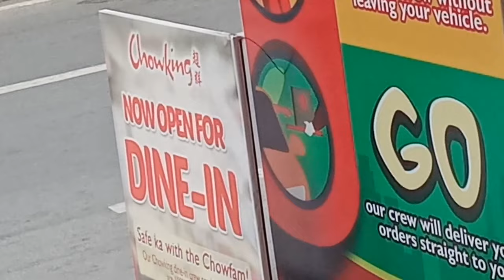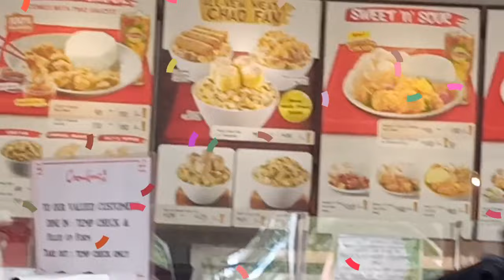MUKBANG KAKAYANIN BA? AMBOT KAHA. ALAMIN